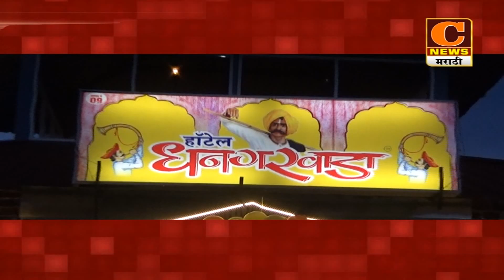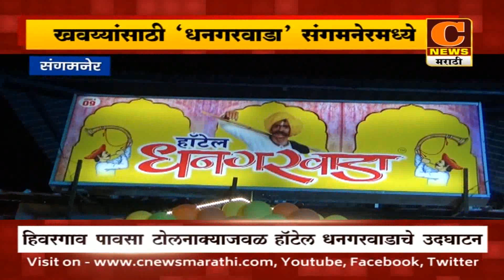संगमनेर - खवय्यांसाठी धनगरवाडा संगमनेरमध्ये, खाद्यप्रेमींनी एकवेळ अवश्य भेट देण्याचं आवाहन